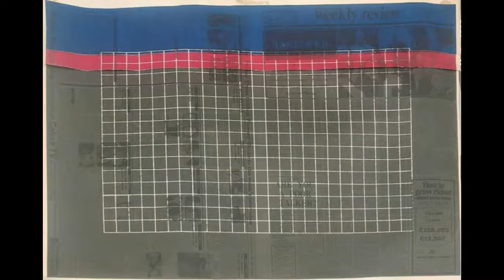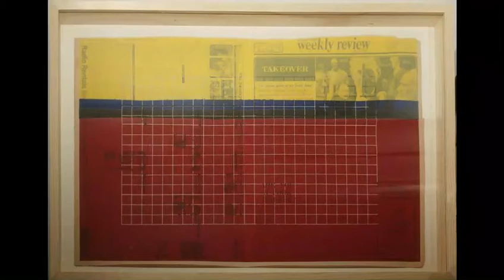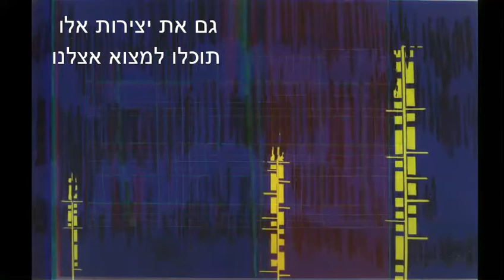רגע של אמנות חשובה - האמן בני אפרת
* רגע של אמנות חשובה *

חברים, חברות ולקוחות יקרים,

מקווים שאתם נהנים מהסרטונים שאנו מעלים,
מוזמנים לקחת רגע של אתנחתה ולצפות בסרטון החדש על האמן בני אפרת.

נשמח לענות על כל שאלה,

בברכות חמות,

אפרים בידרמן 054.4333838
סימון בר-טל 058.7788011